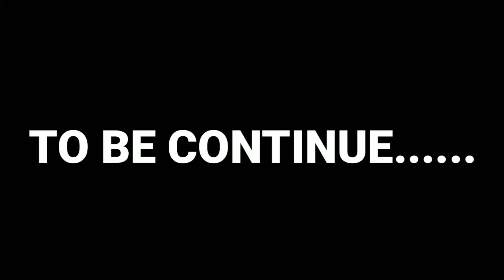JOINING RANDOM SQUAD OF GIRLS LIKE A BOT ||PART 48||FUNNY GAMEPLAY||PUBG MOBILE||HASEEB OP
... WATCH VIDEO ON 1080p FOR BETTER QUALITY…

IGN:亗HASEEB亗KHAN

 🅂🄰🄼🅂🅄🄽🄶 🅂8🄿🄻🅄🅂

🅂8 🄿🄻🅄🅂 🄾🅁🄸🄶🄽🄰🄻 🅁🄴🄲🄾🅁🄳🄴🅁

3 🄵🄸🄽🄶🄴🅁 🄲🄻🄰🅆 +🄶🅈🅁🄾

"sᴏᴍᴇ ɪᴍᴀɢᴇs ᴀʀᴇ ᴜsᴇᴅ ᴀs ɪʟʟᴜsᴛʀᴀᴛɪᴏɴs ғᴏʀ ᴇᴅᴜᴄᴀᴛɪᴏɴᴀʟ ᴘᴜʀᴘᴏsᴇ ᴜɴᴅᴇʀ ғᴀɪʀ ᴜsᴇ - ᴀʟʟ ɪᴍᴀɢᴇs ᴀɴᴅ ᴠɪᴅᴇᴏs ᴜsᴇᴅ ᴀʀᴇ ɪɴ ᴘᴜʙʟɪᴄ ᴅᴏᴍᴀɪɴ"
CᴏᴘʏʀɪɢʜCᴏᴘʏʀɪɢʜᴛᴛ Dɪsᴄʟᴀɪᴍᴇʀ Uɴᴅᴇʀ Sᴇᴄᴛɪᴏɴ 107 ᴏғ ᴛʜᴇ Aᴄᴛ 1976, ᴀʟʟᴏᴡᴀɴᴄᴇ ɪs ᴍᴀᴅᴇ ғᴏʀ "ғᴀɪʀ ᴜsᴇ" ғᴏʀ ᴘᴜʀᴘᴏsᴇs sᴜᴄʜ ᴀs ᴄʀɪᴛɪᴄɪsᴍ, ᴄᴏᴍᴍᴇɴᴛ, ɴᴇᴡs ʀᴇᴘᴏʀᴛɪɴɢ, ᴛᴇᴀᴄʜɪɴɢ, sᴄʜᴏʟᴀʀsʜɪᴘ, ᴀɴᴅ ʀᴇsᴇᴀʀᴄʜ. Fᴀɪʀ ᴜsᴇ ɪs ᴀ ᴜsᴇ ᴘᴇʀᴍɪᴛᴛᴇᴅ ʙʏ ᴄᴏᴘʏʀɪɢʜᴛ sᴛᴀᴛᴜᴛᴇ ᴛʜᴀᴛ ᴍɪɢʜᴛ ᴏᴛʜᴇʀᴡɪsᴇ ʙᴇ ɪɴғʀɪɴɢɪɴɢ. Nᴏɴ-ᴘʀᴏғɪᴛ, ᴇᴅᴜᴄᴀᴛɪᴏɴᴀʟ ᴏʀᴘᴇʀsᴏɴᴀʟ ᴜsᴇ ᴛɪᴘs ᴛʜᴇ ʙᴀʟᴀɴᴄᴇ ɪɴ ғᴀᴠᴏʀ ᴏғ ғᴀɪʀ ᴜsᴇ.